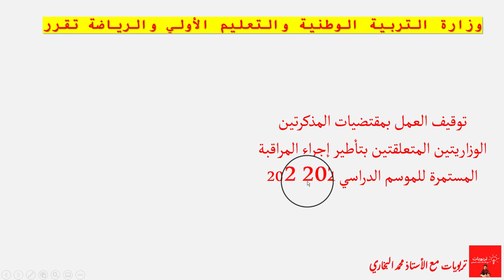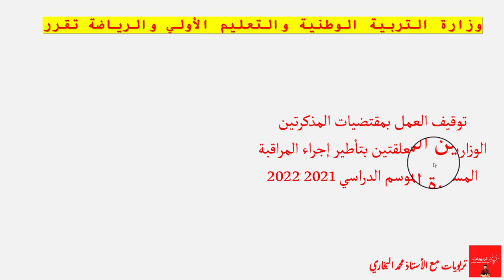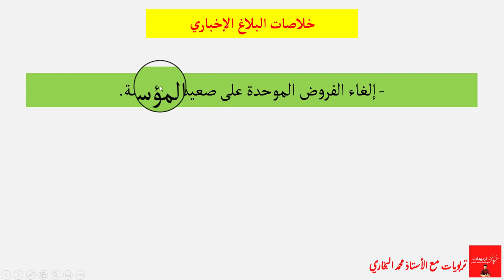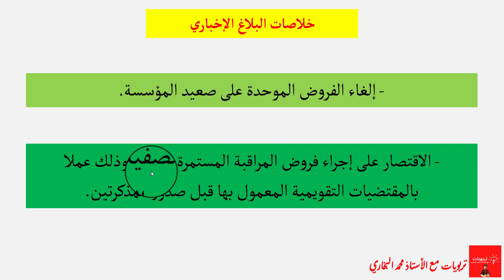عاااجل !! وزارة التربية الوطنية والتعليم الأولي والرياضة تقرر إلغاء الفروض الموحدة على صعيد المؤسسة؟